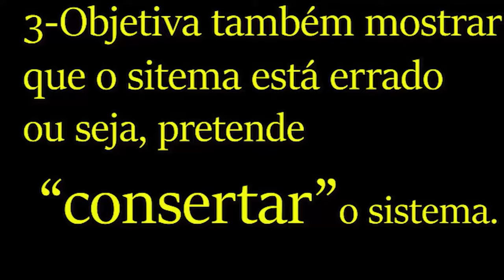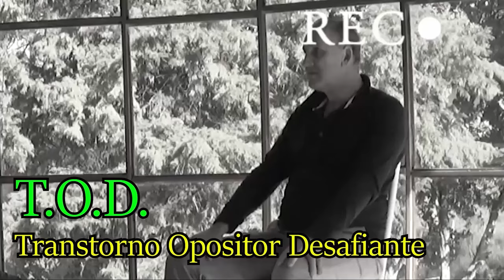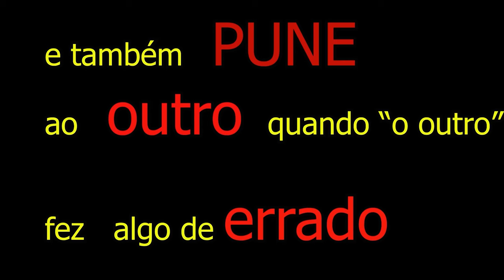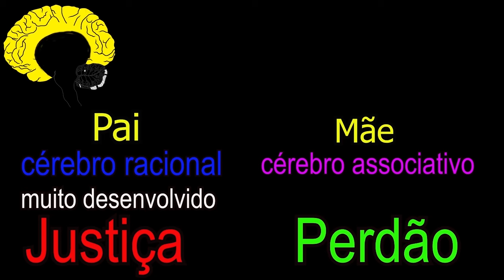COMO CURAR TRANSTORNO OPOSITOR DESAFIANTE TOD ESTUDO DO CASO NATAN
Mostra a remissão total dos sintomas em um paciente com diagnostico  de Transtorno Opositor Desafiante (T.O.D) e as etapas do tratamento que foram aplicados  sobre o paciente.
Este floral oferece um tratamento dos aspectos mais profundos de sua personalidade, ativando com isso mecanismos de cura mais efetiva e não voltados apenas para a resolução de sintomas físicos ou emocionais, uma vez que se sabe que o desaparecimento de um sintoma não significa necessariamente a cura dos processos mais internos.